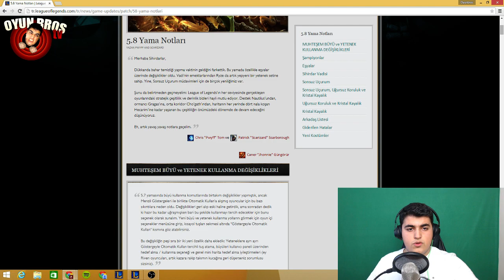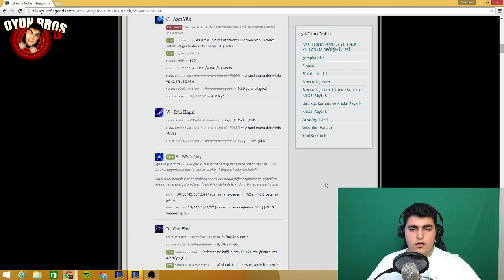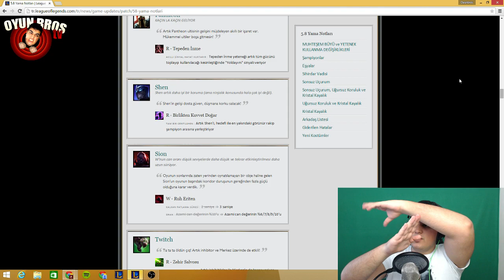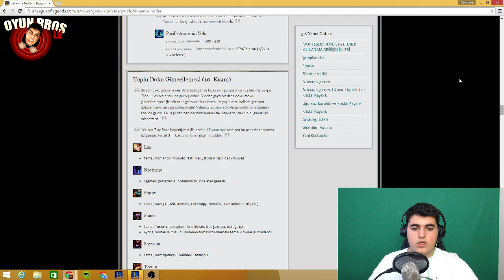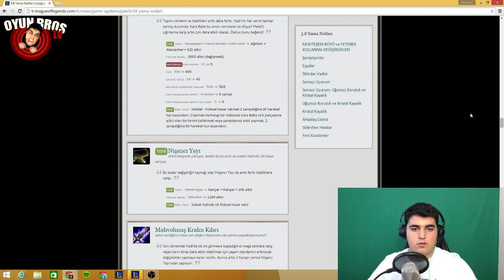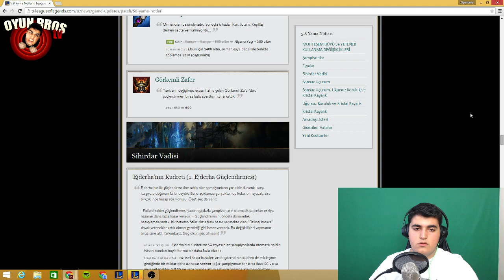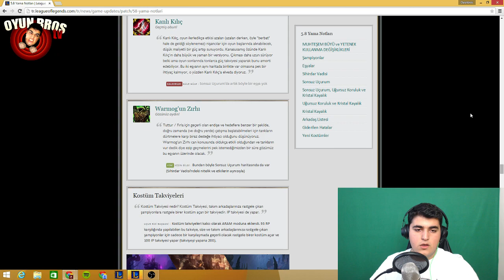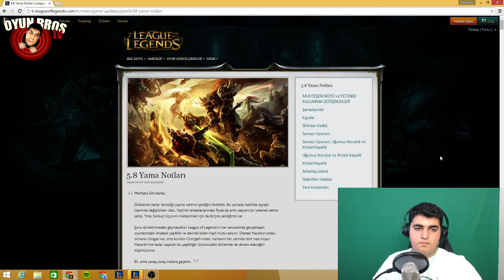League of Legends 5.8 Yamasında Neler Oldu?